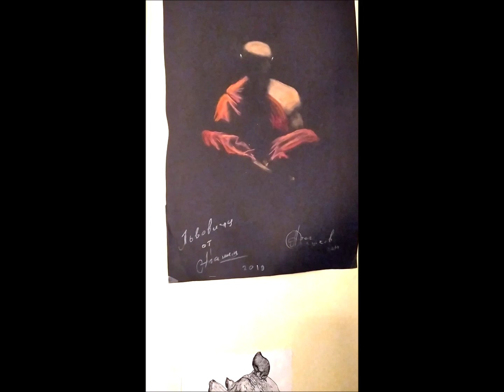На Студии "Жидкий Диск" ( Музыка/Слова - Олег Кордонский)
Записано на студии "Жидкий Диск"